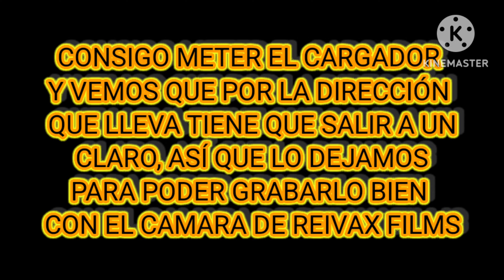2 Lances en Arén con un gran verraco / Torre de Buira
Poner el video en 2160p60 4K para verlo con mayor calidad.